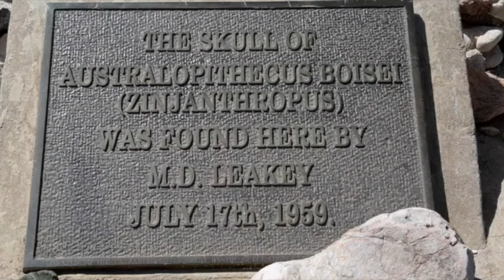Nomads of the Serengeti - Mahale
Follow Jean as he look at the origins of man and how their early presence on the Serengeti plains affected this eco system